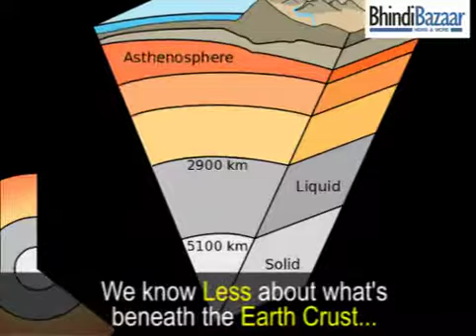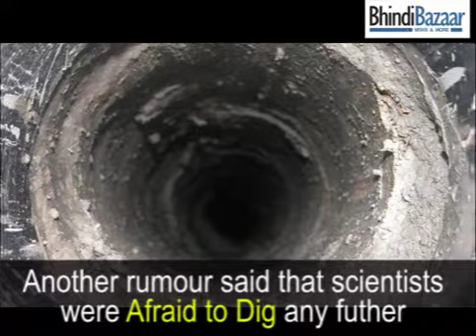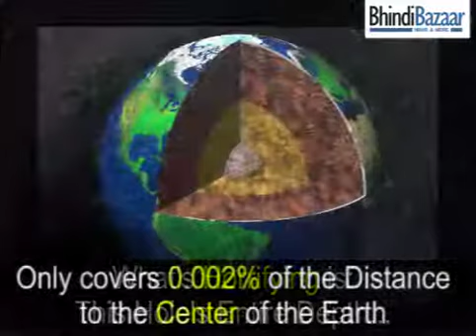The deepest Hole and the Secrets Behind it | BhindiBazaar VIDS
Hell found at the Bottom of Deepest Hole on Earth ??

Watch the video to know the Secrets behind it.

Unknown and Interesting Historical facts about Mumbai, then Bombay Police.